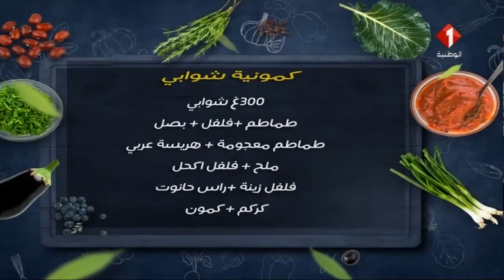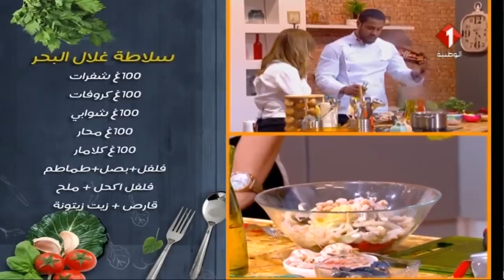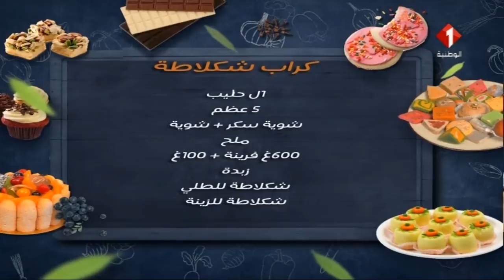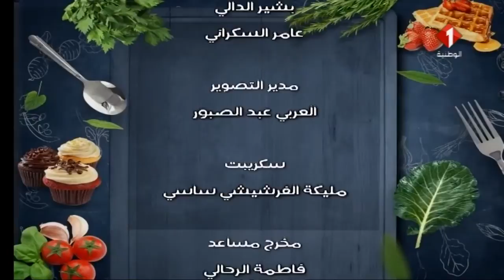برنامج دبارتك علينا | الحصة الثامنة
برنامج طبخ يقدم وصفات و طريقة تحضير أشهى المأكولات الرمضانية ويتميز   بتقديم نصائح
صحية خلال شهر رمضان المبارك.